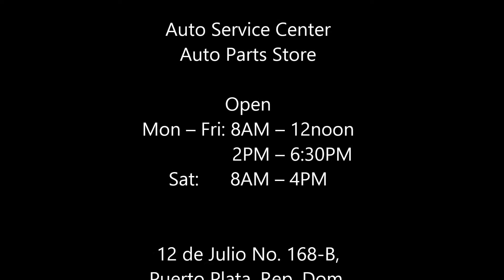Torfilco Auto Service Center & Parts Shop Puerto Plata Dominican Republic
Torfilco Auto Service Center provides professional car repairs – and tire fitting while you wait – with a focus on friendly and skilled service that’s tailored to you and your car. We handle brake, muffler and suspension repair and servicing as well as general auto repair and services.

    All our servicing work is guaranteed
    We use brand name components and lubricants
    Fully trained mechanics
    All work carried out on site
    All brands of cars serviced